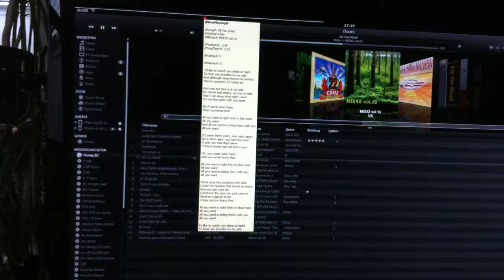Rainmeter 3 tooltip flickering